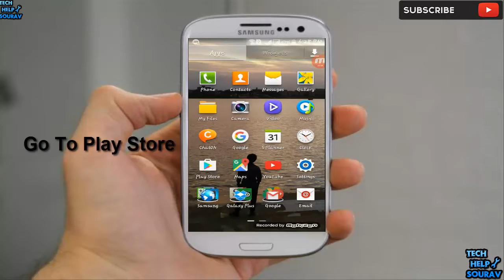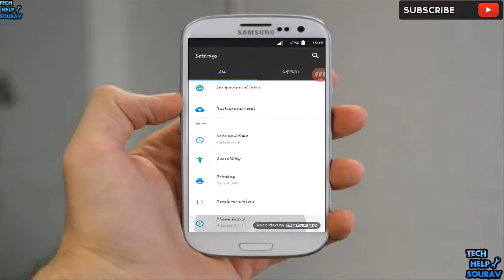Android N(7.1.1) Features on any Android Phone 2017 (No Root Requiring)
Hey Guys Sourav Dutta Here And Today i am Going To Show you.

Android N(7.1.1) Features on any Android Phone